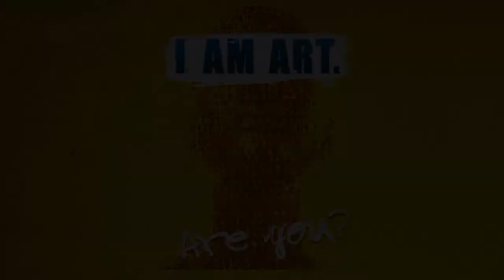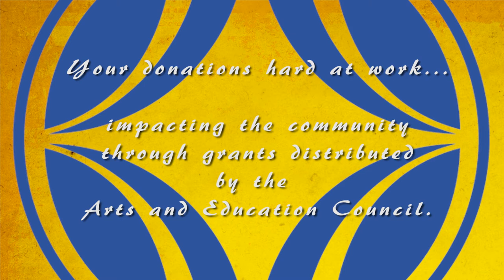I am Art - 2011 Campaign Video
The Arts and Education Council 2011 campaign video.